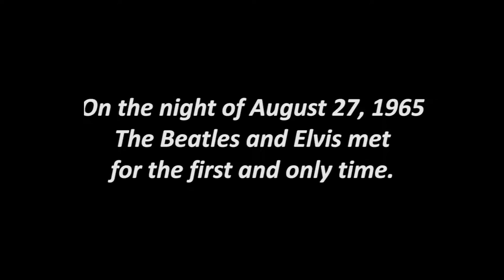The Making-of Driving John Lennon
Writer-Director Vito Brancato and Photographer Joseph Fredona discuss the making of DRIVING JOHN LENNON.